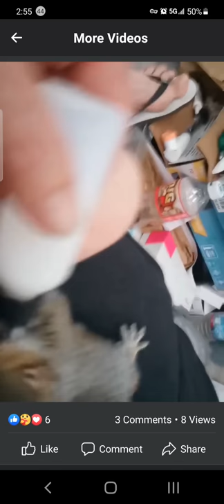baby squirrel animals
squirrel being fed after an animalrescue , love animals this one is a baby